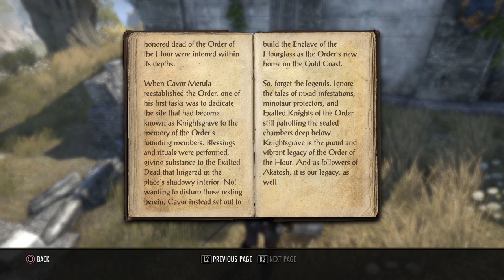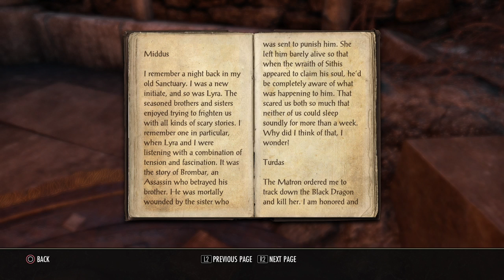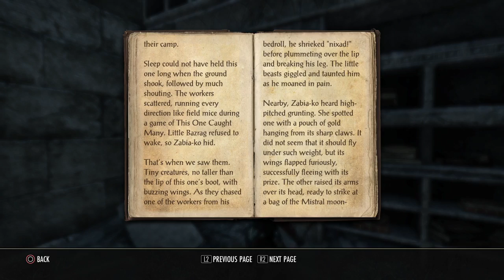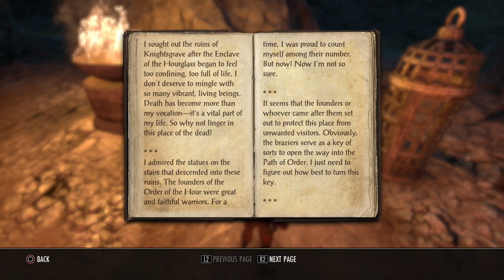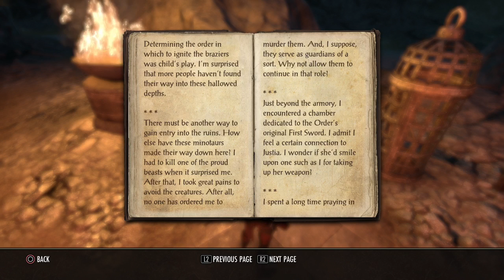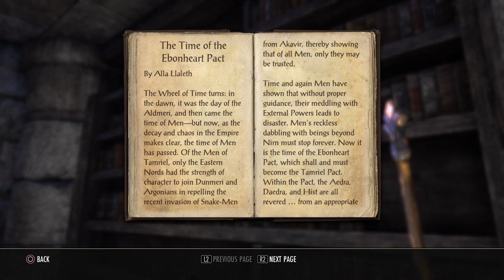ESO: Day 11 - Dark Brotherhood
We FINISH the dark brotherhood questline today!! I was very surprised-- since I don’t have 10 reputation points. We hunt down Lyria for killing our brothers and sisters...